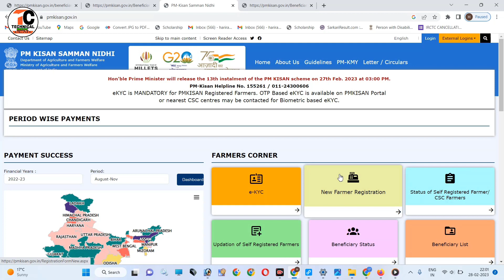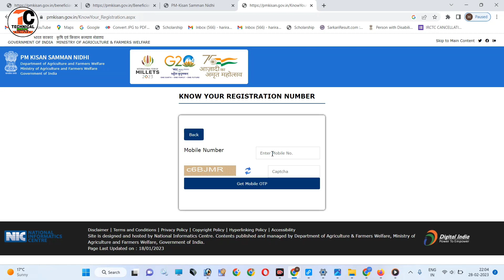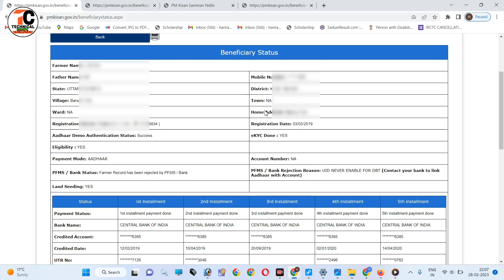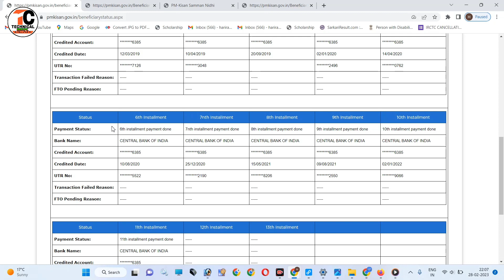pm kisan registration number kaise nikale bina otp ke||pm kisan status kaise check kare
Hi

  Dosto Is Video me Maine Aapko ye bataya hai ki aap pm kisan yojana ka Rejistration Number kaise pata kar sakte hain.
pasand aayega.
Thank you so much .

Your queries
pm kisan registration number kaise nikale bina otp ke
pm kisan
Earnings Money Without Investment
Pm kisan Rejistration Number check